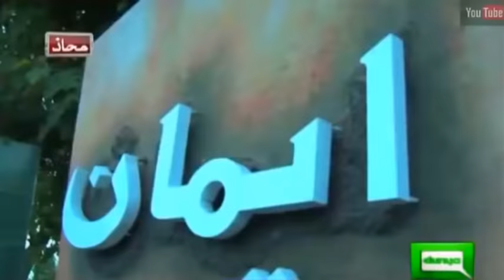Wahga Border with Wajahat Saeed Khan | Mahaaz 14 August Special | Dunya News | DN1